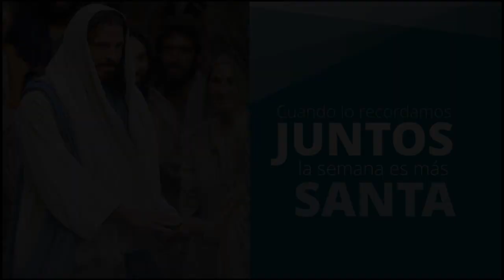El jardín de Getsemaní - Jueves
El jardín de Getsemaní
En Su última cena, Jesús prometió a Sus apóstoles que cuando Él ya no estuviera recibirían el Consolador o Espíritu Santo. Les enseñó que lo recordaran al participar de la Santa Cena. Al final de la noche, Jesús ofreció la oración intercesora, en la que pidió que los discípulos llegaran a ser uno.

En el Jardín de Getsemaní, el Salvador se arrodilló y oró, y Su agonía por los pecados del mundo hizo que “temblara a causa del dolor y sangrara por cada poro y padeciera, tanto en el cuerpo como en el espíritu”. Poco después, Judas Iscariote y una multitud de hombres armados aprehendieron a Jesús, y todos los discípulos abandonaron al Señor y huyeron. (Véase Mateo 26:36–56; Marcos 14:32–50; Lucas 22:39–53; Mateo 26:36–56; Marcos 14:32–50; Lucas 22:39–53.)

"Cuando lo recordamos juntos, la semana es más santa".